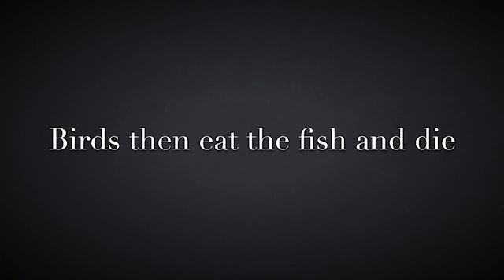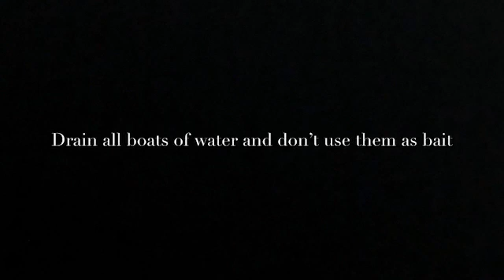Brooklyn M - 1D